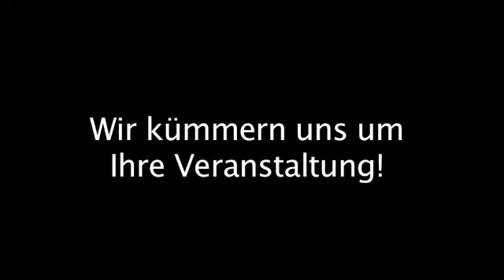Catering Bützflethermoor Stade Hartlef's Gasthof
Hartlef's Gasthof in Bützflethermoor Stade-Bützflethermoor ist Ihre erste Wahl, wenn Sie nach Catering oder Geburtstagsfeiern suchen. Für mehr Informationen erreichen Sie uns unter der Telefonnummer 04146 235 oder schauen Sie direkt vor Ort vorbei: Moorchaussee 129, 21683 Stade-Bützflethermoor. Besuchen Sie uns auch unter der oben genannten Webadresse!